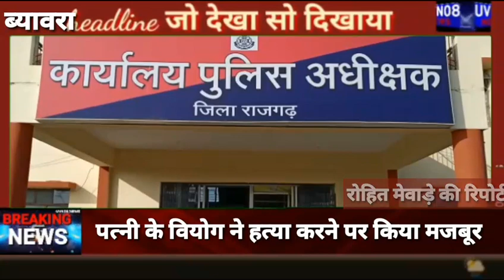पत्नी के वियोग ने हत्या करने पर किया मजबूर